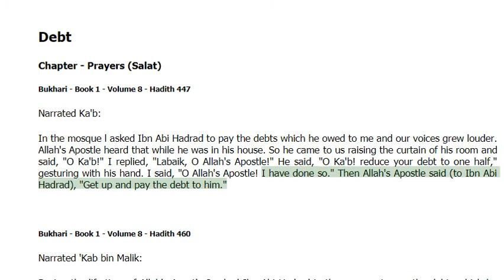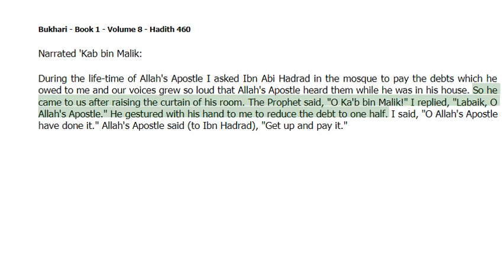Debt - in Prayers (Salat) -Bukhari Hadith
Debt - in Prayers (Salat) -Bukhari HadithFirstly: The fuqaha’ define dayn (debt) as an obligation to be fulfilled, as it says in al-Mawsoo’ah al-Fiqhiyyah (21/102). The linguistic meaning of the word dayn (debt) in Arabic has to do with submission and humiliation.

Debt -Bukhari Hadith
The connection between the shar’i meaning and the linguistic meaning is clear. The debtor is a prisoner,
as the Prophet (peace and blessings of Allaah be upon him) said: “Your companion is being detained by his debt.” Narrated by Abu Dawood, 3341; classed as hasan by al-Albaani in Saheeh Abi Dawood.

Debt -Bukhari Hadith
Secondly:  Islam takes the matter of debt very seriously and warns against it and urges the Muslim to avoid it as much as possible.
It was narrated from ‘Aa’ishah (may Allaah be pleased with her) that the Prophet (peace and blessings of Allaah be upon him) used to say in his prayer:

Debt -Bukhari Hadith
“Allaahumma inni a’oodhi bika min al-ma’tham wa’l-maghram (O Allaah, I seek refuge with You from sin and heavy debt).” Someone said to him:
“How often you seek refuge from heavy debt!” He said: “When a man gets into debt, he speak and tells lies, and he makes a promise and breaks it.” Narrated by al-Bukhaari (832) and Muslim (589).

Debt -Bukhari Hadith
Al-Nasaa’i (4605) narrated that Muhammad ibn Jahsh (may Allaah be pleased with him) said:
We were sitting with the Messenger of Allaah (peace and blessings of Allaah be upon him) when he raised his head towards the sky, then he put his palm on his forehead and said: “Subhaan-Allaah!

Debt -Bukhari Hadith
What a strict issue has been revealed to me!” We remained silent and were afraid. The following morning I asked him, “O Messenger of Allaah, what is this strict issue that has been revealed?”

Debt -Bukhari Hadith
He said, “By the One in Whose hand is my soul, if a man were killed in battle for the sake of Allaah, then brought back to life, then killed and brought back to life again, then killed,
and he owed a debt, he would not enter Paradise until his debt was paid off.” Classed as hasan by al-Albaani in Saheeh al-Nasaa’i, 4367.

Debt -Bukhari Hadith
The Prophet (peace and blessings of Allaah be upon him) refrained from offering the funeral prayer for one who had died owing two dinars, until Abu Qataadah
(may Allaah be pleased with him) promised to pay it off for him. When he saw him the following day and said, I have paid it off, the Prophet (peace and blessings of Allaah be upon him) said:
“Now his skin has become cool for him.” Musnad Ahmad (3/629); classed as hasan by al-Nawawi in al-Khalaasah (2/931) and by Ibn Muflih in al-Adaab al-Shar’iyyah (1/104).

Debt -Bukhari Hadith
Al-Haafiz Ibn Hajar (may Allaah have mercy on him) said in Fath al-Baari (4/547):
This hadeeth indicates how difficult the issue of debt is, and that it should not be undertaken except in cases of necessity. End quote.

Debt -Bukhari Hadith
It was narrated from Thawbaan (may Allaah be pleased with him) that the Messenger of Allaah (peace and blessings of Allaah be upon him) said:
“Whoever dies free from three things – arrogance, cheating and debt – will enter Paradise.”

Debt -Bukhari Hadith
Narrated by al-Tirmidhi (1572); classed as saheeh by al-Albaani in Saheeh al-Tirmidhi.
debt in quran, forgiving debt in islam, can debt be forgiven in islam, surah for removal of debt, hadith on giving loan, hadith on forgiving debt, how to overcome debt in islam, lending money to friends in islam, Bukhari Hadith, Muhammad, Hadith,